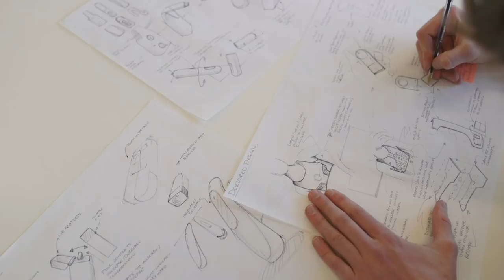Smart chest binder promises to ease pain for trans people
Transgender men and non-binary people have a safer, more comfortable option for chest binding in the form of Breathe, a smart garment designed by Loughborough University student Miles Kilburn.

The student designer created Breathe as his final year project in Loughborough's Industrial Design and Technology course.

The product caters to people who practice chest binding, which involves flattening the breasts to give the appearance of a more masculine chest.